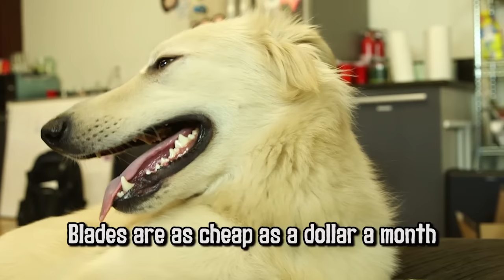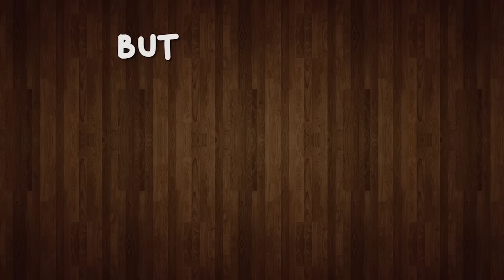Zelda The Wand of Gamelon: Why?! - PART 5 - Game Grumps